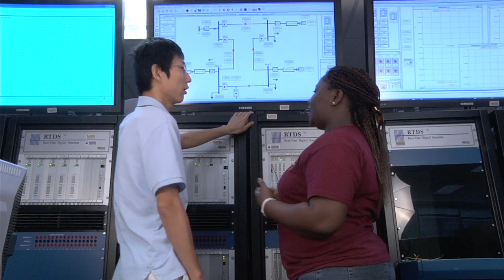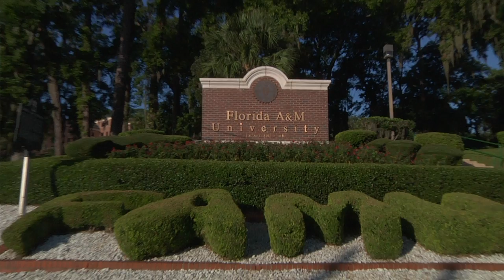Electrical & Computer Engineering at FAMU-FSU College of Engineering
Graduate students and professors from the Department of Electrical and Computer Engineering discuss their research at the FAMU-FSU College of Engineering.